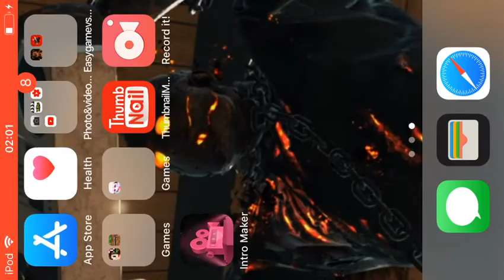Yandere simulator ep 4 season 2